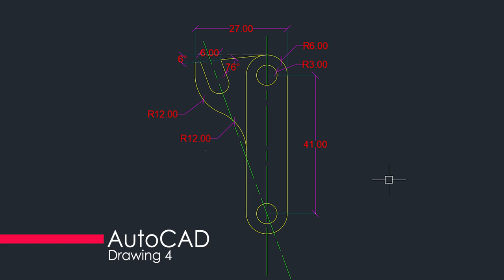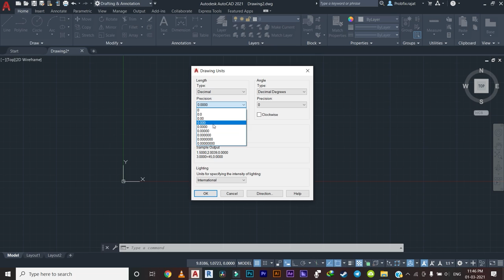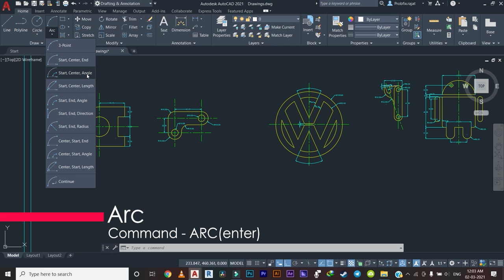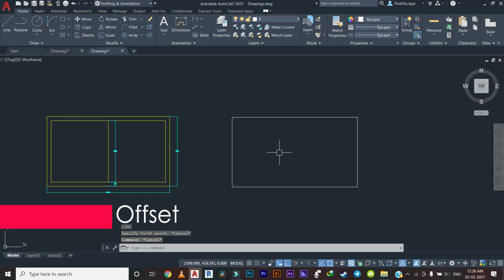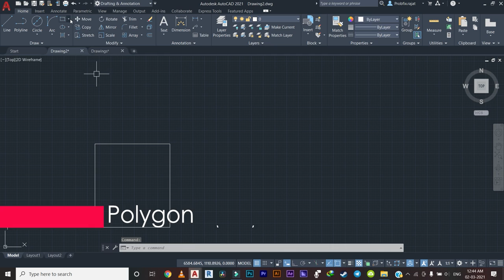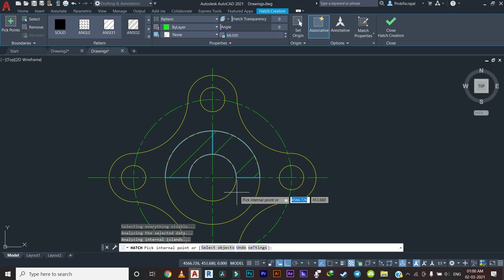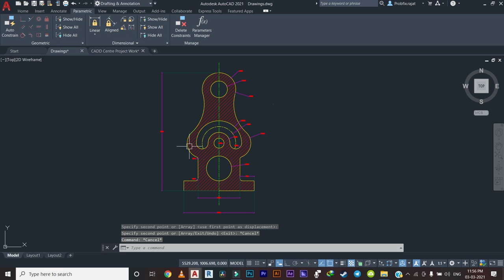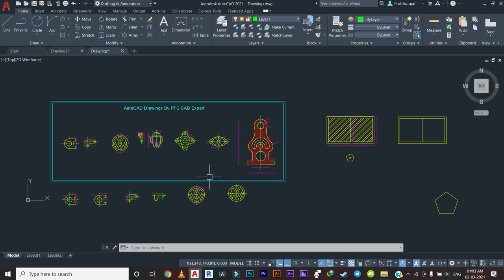AutoCAD 2021 Tutorial for Beginners | Learn AutoCAD 2021 in just 90min.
In this Video, We have cover AutoCAD for Beginners, In 90 Min we have so many things also cover the different drawings as well...

Support on Google Pay - 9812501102@upi

Watch latest videos uploaded on the channel, here are there links